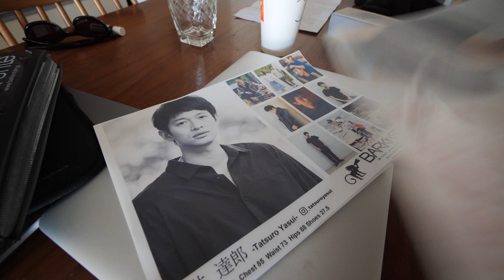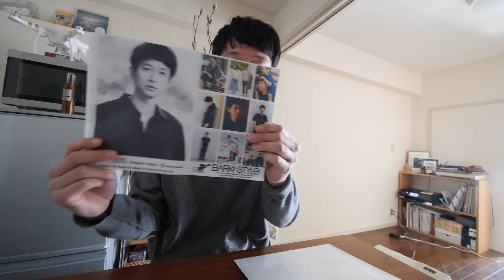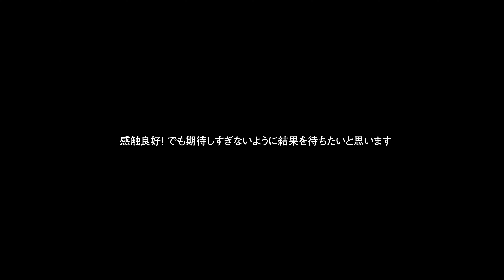モデルの名刺はデカめ。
僕の本業は一応モデルです。

《 使用機材 》
- Vlogカメラ（最高!） /
- サブカメラ（レジェンド!） /
- Vlogレンズ（広い軽い便利!） /
- 360度カメラ（楽しさNo.1） /
- 便利三脚（必須!） /
- マイク（動物に間違えられがち） /
- ドローン（シャレオツ映像するなら！